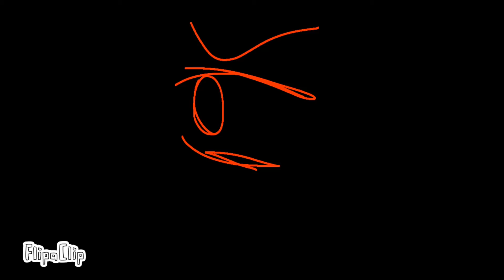End is near meme ( 246 subs special) lazy and rushed